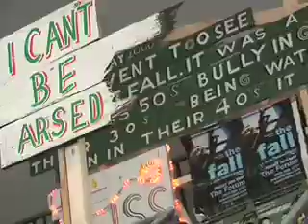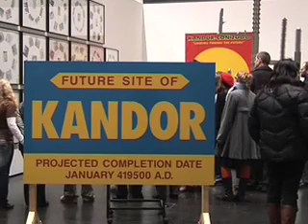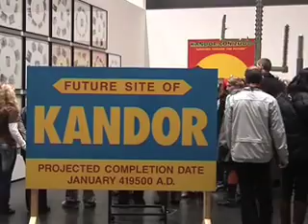Paul Thek in the Context of Today’s Contemporary Art / ZKM Karlsruhe / part 2/2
The Paul Thek retrospective at the ZKM | Museum of Contemporary Art focuses on the effect of his work on contemporary art. His influence extends through to the most recent generation of artists.